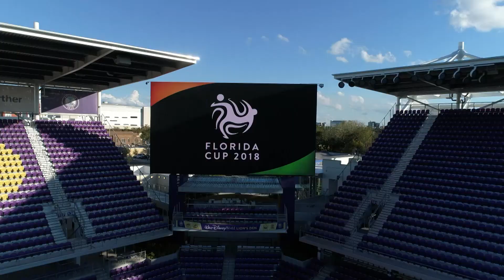Gaston Fernandez Volpe - Live Coverage Director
Bi-Lingual (ENG/SPA) Senior Broadcast International Director & Producer with extensive experience in all sides of production.

From leading production, digital and news teams with tight deadlines to executing on site broadcastings for national and international events.

Provision of production services to outside companies, location scouting, broadcast equipment rent, provision of technical crew, advice and collaboration in all areas of production, including technical advice.

Live Coverage Director for International Soccer and other sports matches.
Based in Miami, FL with production credits in US, Latin & Central America and the Caribbean.

More than 20 years of sports experience, 15 as a director.